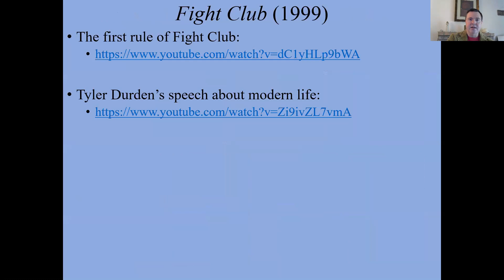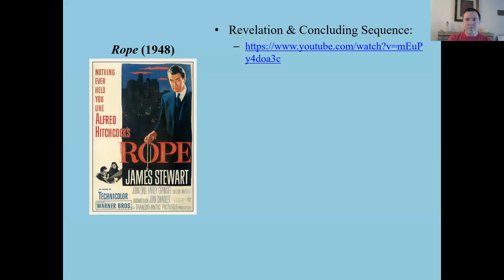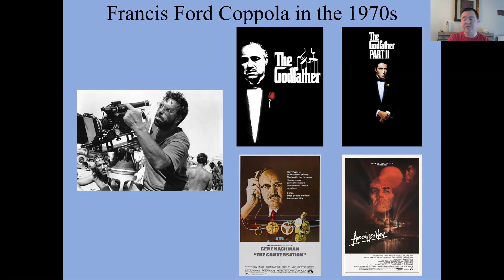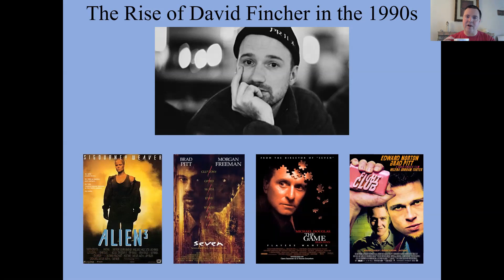Nietzsche Zoom Lecture 4-3